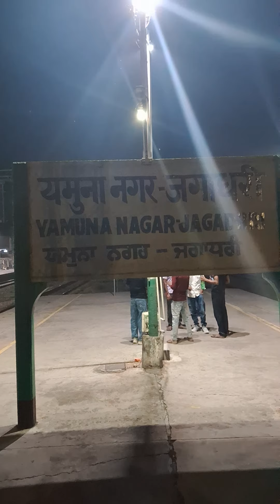yamunanagar jagadhri railway station